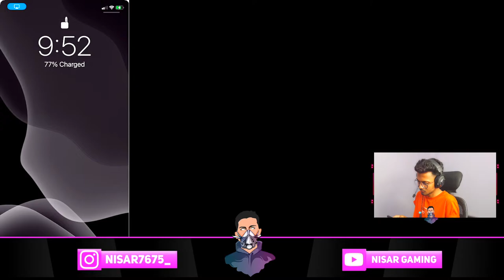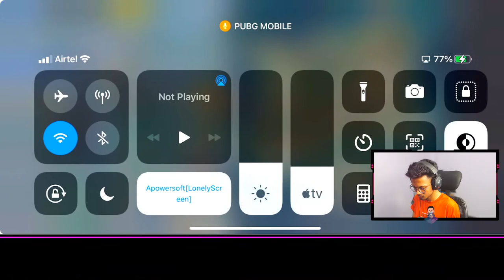PUBG w/ NISAR | Finally ACE xD | Facecam | !discord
Rules:
1. Don't be a mean guy !
2. Don't fight in the chat.
3. No profanity please.
4. Please do not type in all caps or use excessive emojis.
5. Please do not advertise your channels.
6. Please no politics or religion.

🖥️ PC Specs
• Processor : AMD Ryzen 5 PRO 4650G
• Graphics : MSI GEFORCE RTX 2060
• Ram : 16GB
• Motherboard : GIGABYTE B550M GAMING
• Harddisk : 1 TB
• SSD : 240GB
• Cabinet : ANT Esports ICE - 511MT
• Keyboard : ANT Esports RGB Keyboard
• Mouse : Logitech G402 Gaming Mouse
• Headphones : Logitech G Pro
• Webcam : Logitech C922 Pro
• Monitor :  Samsung 24 Inch Gaming Monitor (LS24R350FHEXXS)
• UPS : Zebronics
• Mobile : iPhone XR

About NISAR GAMING👦🏻

• Syed Nisar Ahmed
• 20 Years Old
• Hyderabad, India
• Pursuing BBA